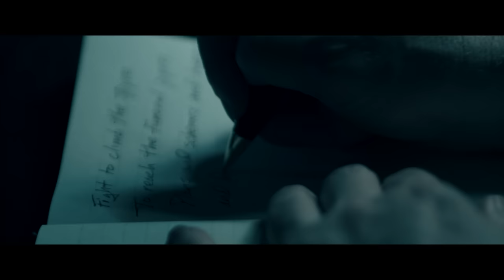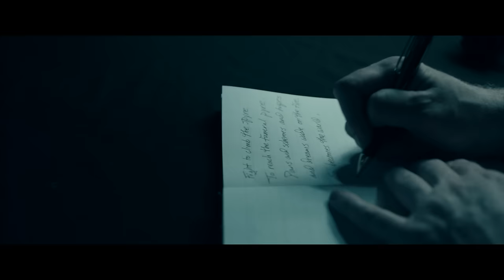Any Given Sin - Another Life (Official Video)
Official video for "Another Life" by ANY GIVEN SIN.  From the album, War Within, available on CD, LP and Digitally August 4, 2023

Video by:  Tom Flynn
VFX by: Kyle Monroe

"Another Life" written & performed by: ANY GIVEN SIN
Produced & Mixed by:  Chris Dawson

LYRICS

Fight to climb the spire
Just to reach a funeral pyre
Where plans and schemes
And hopes and dreams lay on the fire

And so becomes the world
A clouded string of pearls
Where trumpets ring
And choirs sing of lost believers

But I feel the power inside
A force that fails to hide
From shattered dreams and lies
Is what I’ve owed repaid.

You can break me down the way it is
I’ll find another life
somewhere on the other side
You can break me down the pain it ends
I’ll shine another light somewhere on the other side

Familiar are the wounds
So often licked to soon
As pages turned and lessons learned
Are all but fleeting

But then there shines a light
The beacon in the night
To guide you home to take your throne
You lost believer

Is what I’ve known betrayed

I’ll find I’ll find I’ll find another life
Ill shine I’ll shine I’ll shine another light